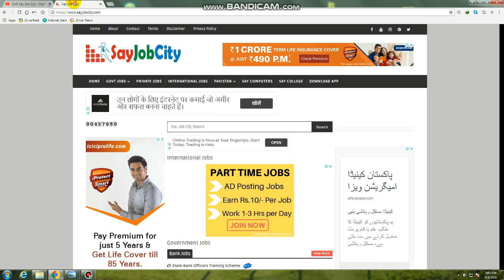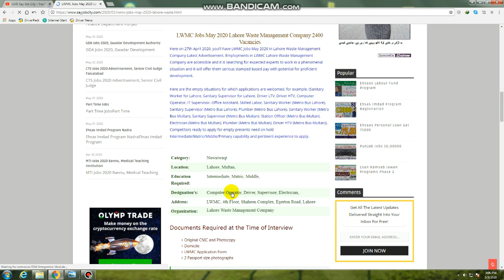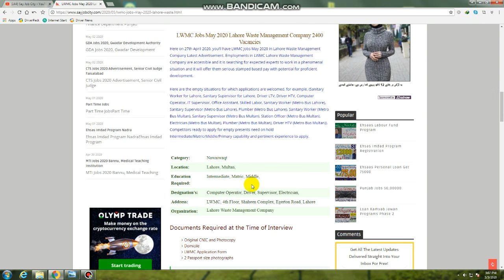Metro Bus Jobs | Waste Management Jobs | Govt Jobs in Pakistan | Male and Female Jobs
Here on 27th April 2020, you'll have LWMC Jobs May 2020 in Lahore Waste Management Company Latest Advertisement. Employments in LWMC Lahore Waste Management Company are accessible and it is searching for expected experts to work in a phenomenal situation and it will offer them serious stamped based pay with potential for proficient development.

Here are the empty situations for which applications are welcomed, for example, (Sanitary Worker for Lahore, Sanitary Supervisor for Lahore, Driver LTV, Driver HTV, Computer Operator, IT Supervisor, Office Assistant, Skilled Labor, Sanitary Worker (Metro Bus Lahore), Sanitary Supervisor (Metro Bus Lahore), Plumber (Metro Bus Lahore), Sanitary Worker (Metro Bus Multan), Sanitary Supervisor (Metro Bus Multan), Station Officer (Metro Bus Multan), Electrician (Metro Bus Multan), Plumber (Metro Bus Multan), Driver HTV (Metro Bus Multan)). Competitors ready to apply for empty presents need on hold Intermediate/Matric/Middle/Primary capability and pertinent experience to apply.

Sanitary Worker for Lahore
Sanitary Supervisor for Lahore
Driver LTV
Driver HTV
Computer Operator
IT Supervisor
Office Assistant
Skilled Labour
Sanitary Worker (Metro Bus Lahore)
metro bus jobs in rawalpindi 2020
metro bus karachi jobs
peshawar metro jobs
metro jobs 2020
metropolitan jobs 2020
newspaper jobs
metro bus lahore
pak jobs news
waste management jobs in pakistan
solid waste management jobs
solid waste management jobs lahore
jobs in waste management company
lahore waste management company jobs 2020
waste jobs
albayrak lahore jobs 2020
government jobs
federal government jobs in pakistan
nts jobs
paper pk govt jobs
pakistan jobs bank
metro bus jobs in lahore 2020
orange train lahore jobs
metro bus multan jobs 2020
metro jobs 2020
bus driver jobs in lahore
superstore jobs lahore
part time jobs in thokar niaz baig, lahore
metro bus careers
metro mall multan
job lahore metro bus
dha job multan
metro jobs 2020
metro shopping mall islamabad jobs
metro bus driver salary in pakistan
fc jobs 2019 multan